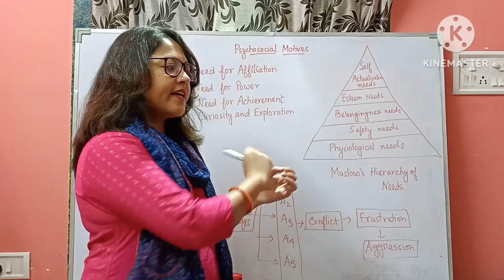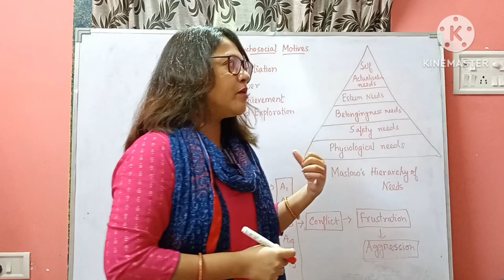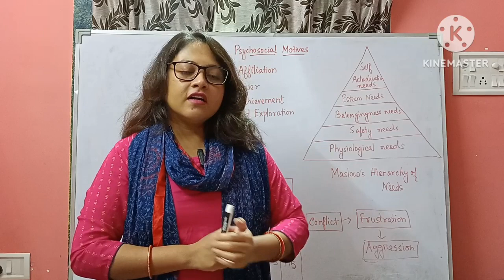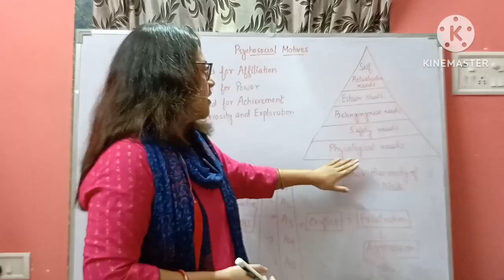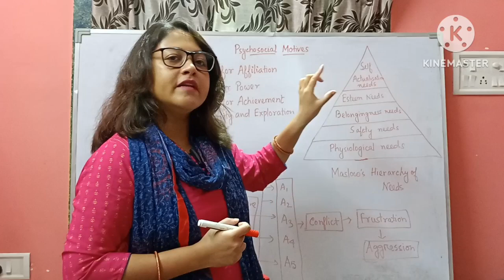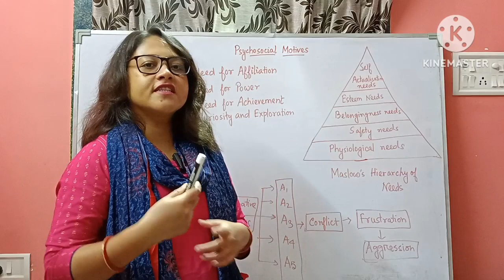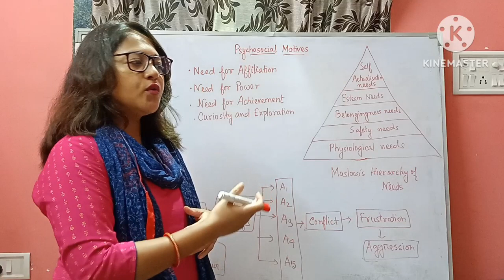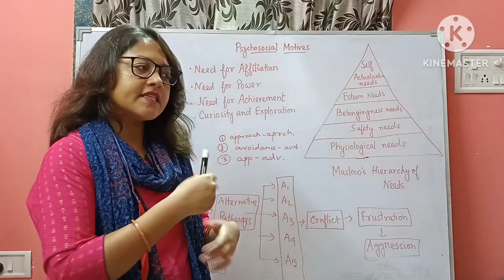SOCIAL SKILL MOTIVATION : PART TWO FOR VISVA BHARATI MTS